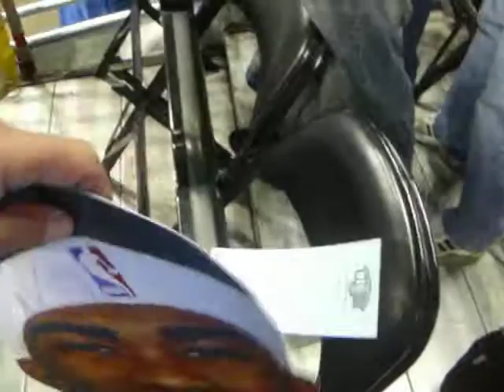Corey Brewer Signing Autographs Before Game 4-6-13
Hey everyone, Corey signed my 2012 playoff head and I got a couple other items signed by Corey. Let me know what you guys think!!